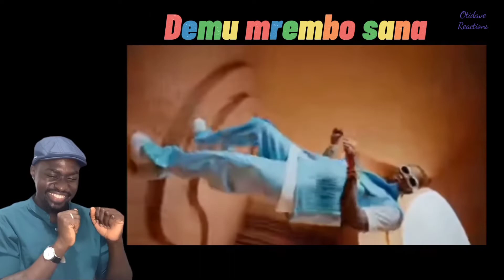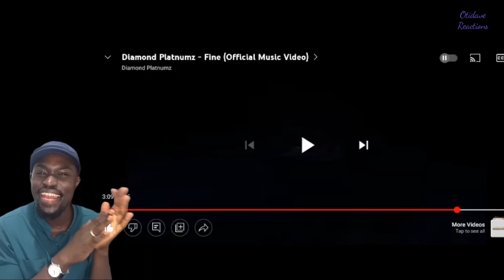DIAMOND PLATINUMZ - Fine Reaction video 💥💥🔥🔥 Kenian reaction 💯💯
The music in the video is Owned by Diamond platinumz.

** I am NOT the owner of the music in the video **